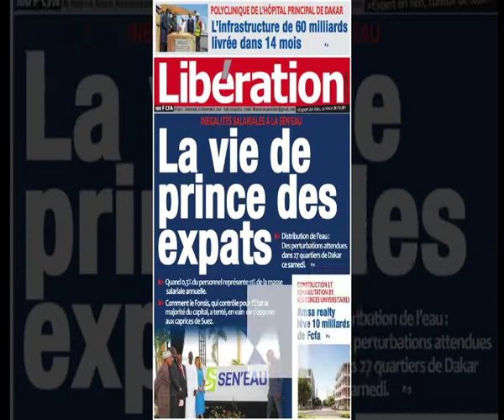Inegalité salariale á la Sen'eau : La vie de prince des expats